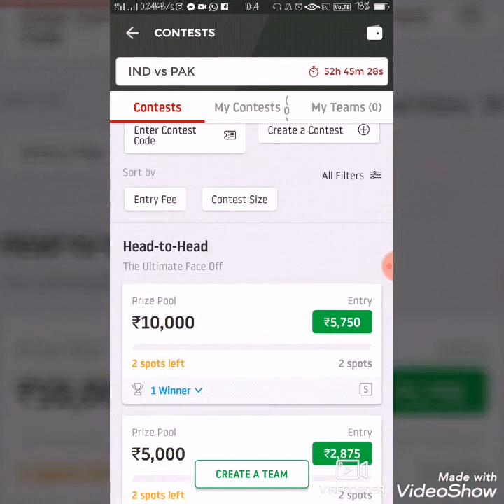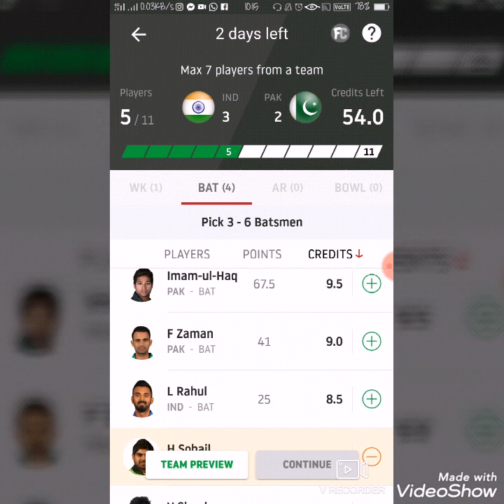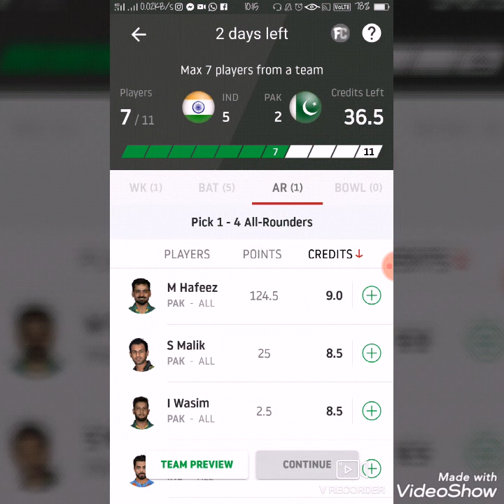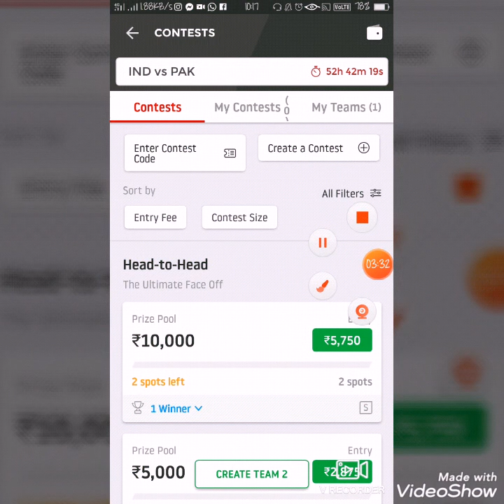Dream11 World Cup 2019 | Ind vs Pak 22nd match 16 June 2019 | Playing11 prediction mauka एक बार फिर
क्या इस बार मौक़ा है? देखते हैं..
This is just an imaginary team chosen by me personally, there can be some changes in the real squad for the match. My prediction is all about the dream 11 game, so that everyone can win easily in the upcoming matches of world cup 2019. Good Luck and keep supporting.
ICC World Cup 2019,
ICC WC 2019,
ICC world cup 2019 today’s match,
Ind vs Paktoday’s match,
Pak vs Ind today’s match,
India vs Pakistan Dream11 team,
Pakistan vs India Dream11 team,
Pakistan playing 11, Dream11 for World Cup 2019,
Dream11 for ICC World Cup 2019,
16 June 2019 world cup twenty second match,
cricket world cup,
cwc19.